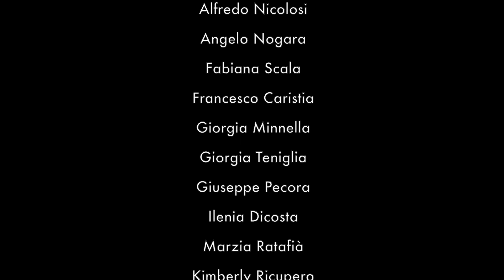Aequilibrium - Paolo Cremona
Ringrazio tutti i partecipanti per aver contribuito al progetto.

Riprese di Fabiana Scala
Make up Smeralda Vadalà